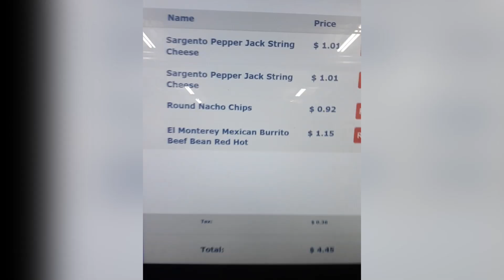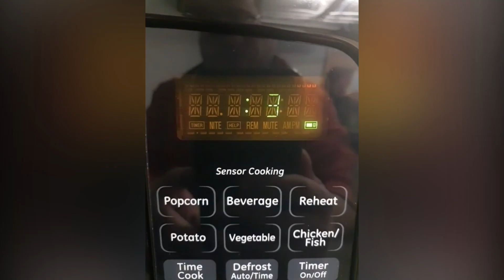DIY Vending Machine Nachos Hack - Gorilla Street Food In the Break Room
Don't let time or your wallet determine what you feed your face with. Eat what you want with what you've got. Sexy break room nachos are this season's ultimate snack hack. You too can do this with only four bucks and a microwave so why haven't you already?!?! Gorilla street food right in your break room at work!